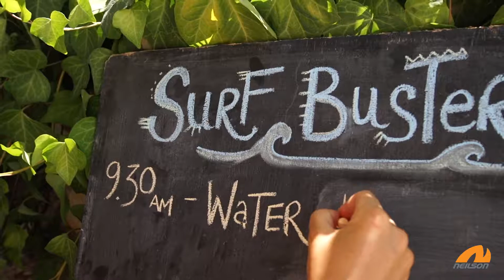Neilson Holidays | Retreat Beachclub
A snapshot of The Retreat Beachclub in Sivota, Greece.